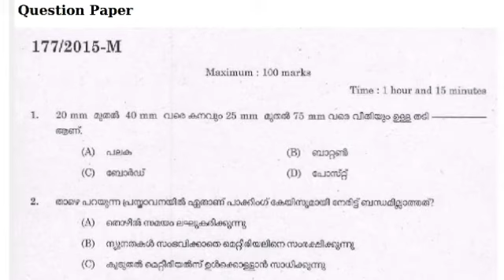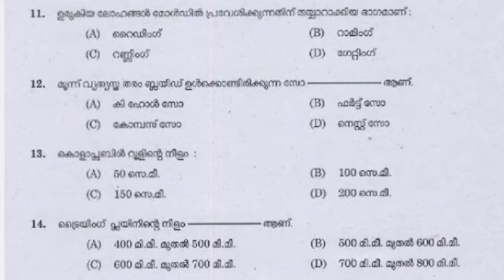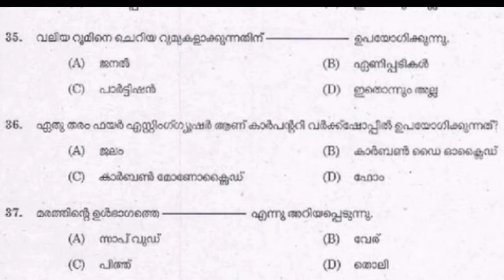PSC CARPENTER QUESTIONS PART.... 7